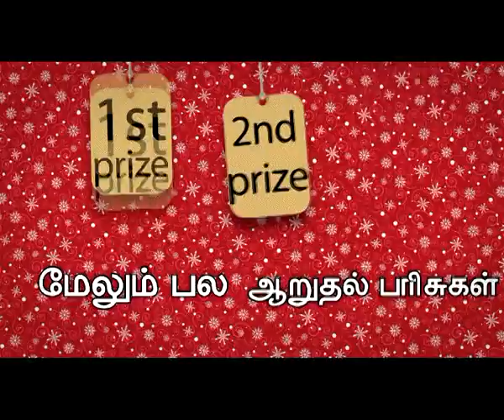SALVo Stars Pongal New 2015